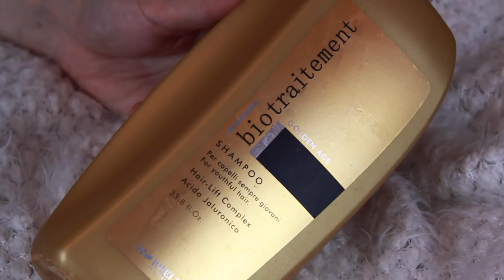ВСЕ о моих волосах | Окрашивание, Уход, Укладка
В этом видео я постаралась ответить на все часто задаваемые вопросы о моих волосах - чем я их крашу, как ухаживаю, как укладываю итд.

В видео рассказывала о такой продукции:

1) Краска Loreal Luocolor (9.12)
2) Краска Loreal INOA (9.12)
5) Шампунь Brelil Gold Age Hair Lift Complex
6) Шампунь Moroccanoil Extra Volume Shampoo
7) Бальзам MOROCCANOIL Extra Volume Conditioner
8) Маска MOROCCANOIL Restorative Hair Mask
12) Масло Gosh Coconut Oil